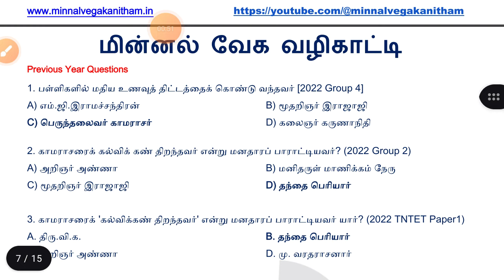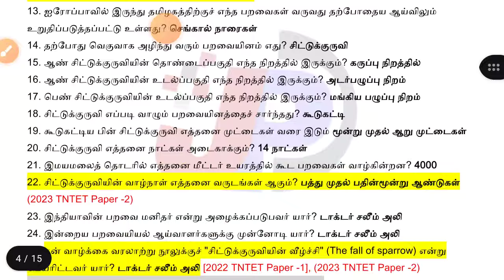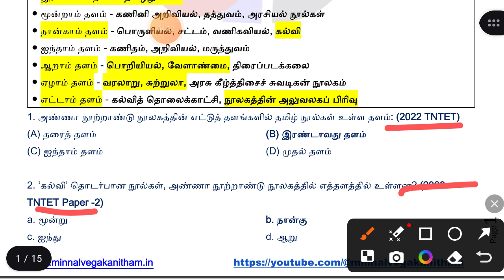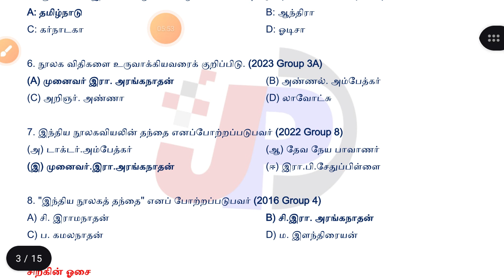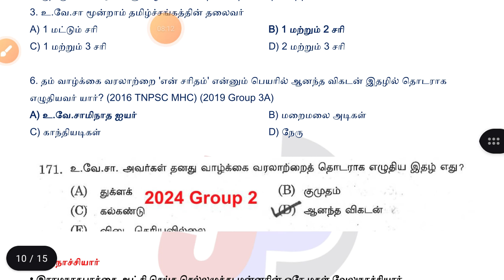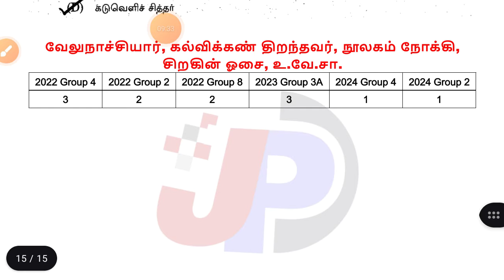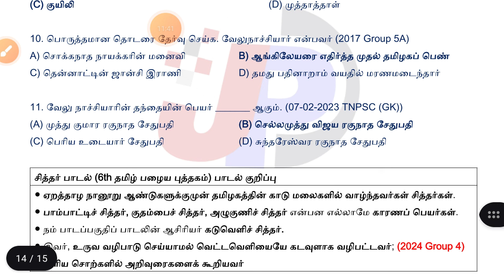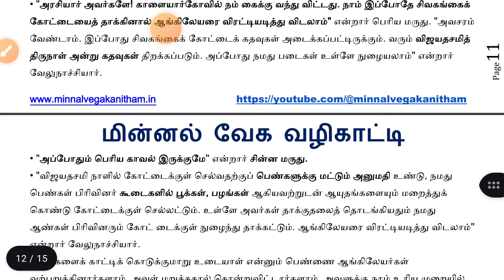190+ நோக்கி பயணம் இதுபோல நோட்ஸ் எடுத்து படிச்சா நீங்கதான் TOPPER || PROOF & PDF